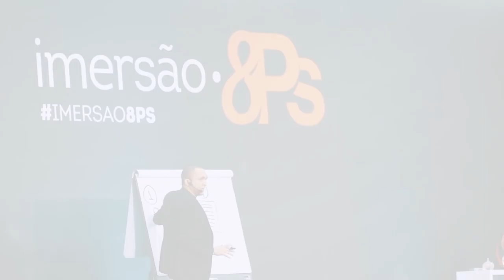COMO VOCÊ PODE TRANSFORMAR O SEU NEGÓCIO APENAS CONHECENDO MELHOR O SEU CLIENTE | Conrad Adolpho